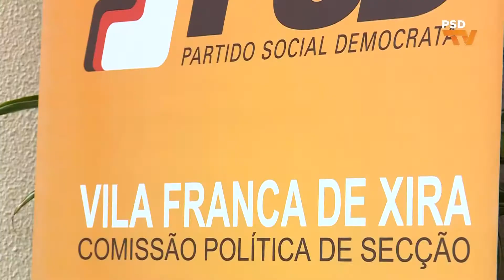Maria Luís Albuquerque no Debate “O Estado e as Finanças”, em Vila Franca de Xira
Maria Luís Albuquerque, Vice-presidente do PSD, no Debate “O Estado e as Finanças”, em Vila Franca de Xira. 30 de março 2017.